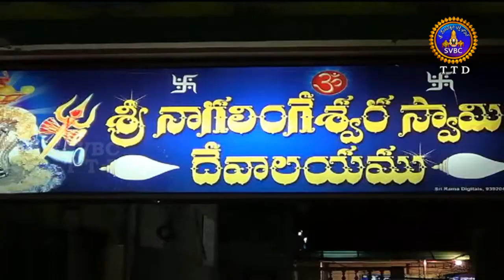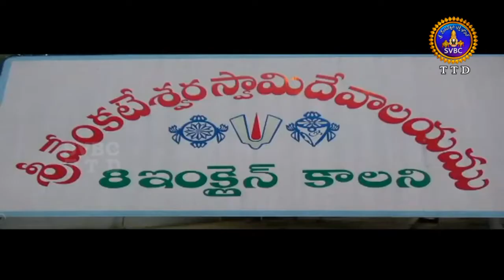Adhyatmika Viseshalu | 1PM | 10-08-18 | SVBC TTD